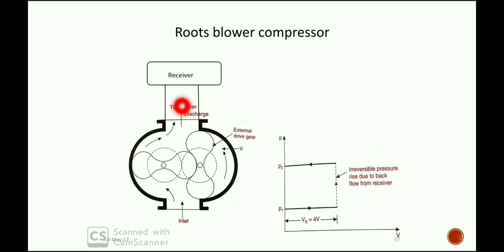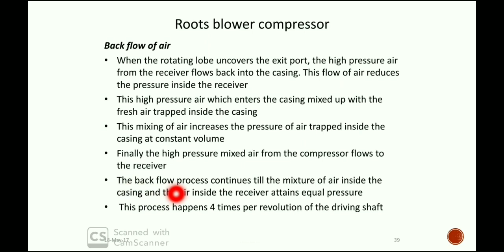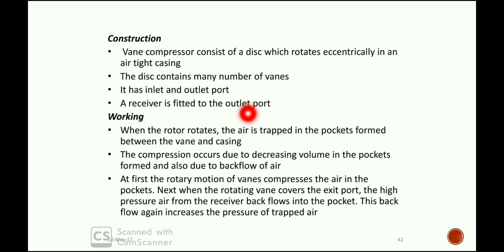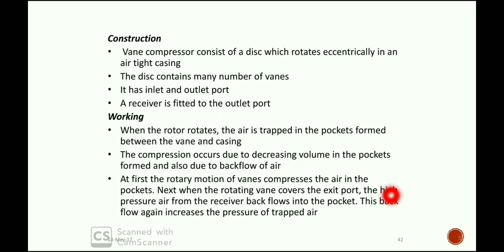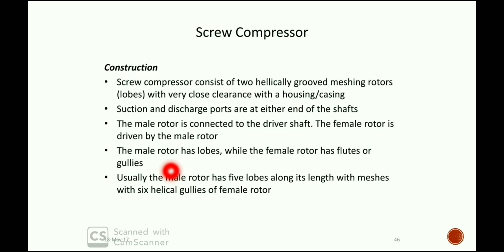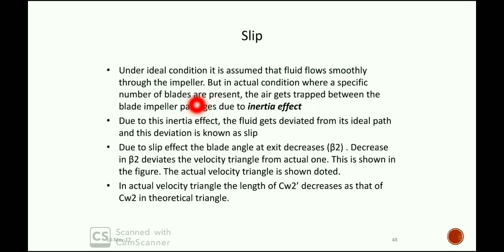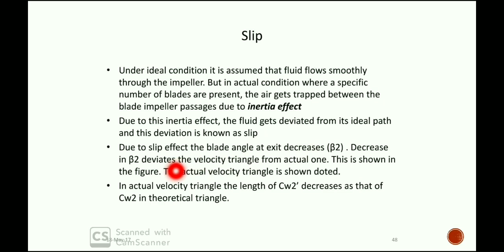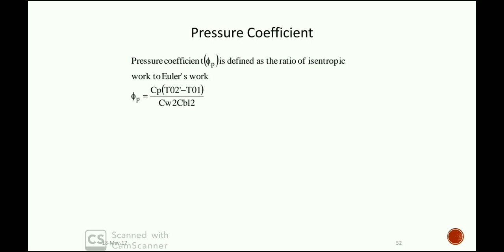Module 6 - Roots blower compressor, Vane compressor,screw compressor,slip, slip factor, work factor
Roots blower compressor, Vane compressor,screw compressor,slip, slip factor, work factor, pressure coefficient